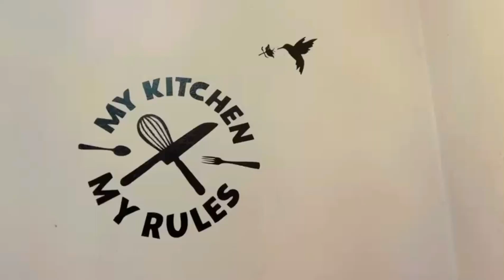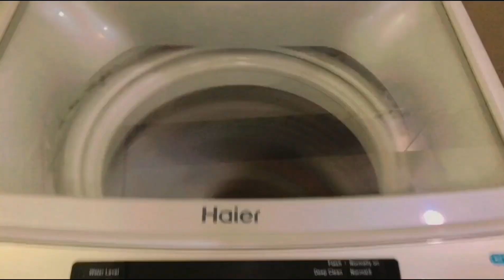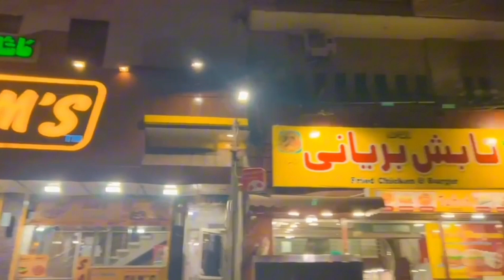A big surprise for Musa from his chachu😮😍Family ky sath outing | Musa ki tabiyat upset 😢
A big surprise for Musa from his chachu😝❤️ baby pakistanivlogger kid bigteddy | Surprise